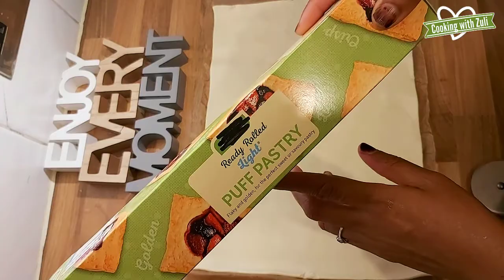Puff Pastry 12 Ways yummy and Delicious Casariye fudud